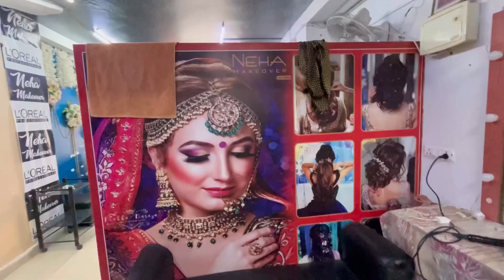kajalgujjari parlour Jana pad gya! Kyu 🥲or kajal ki shop dekh lo ajj 😜